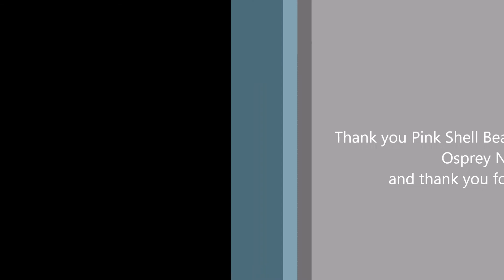Pinksh02-15-18-Pictures from Day